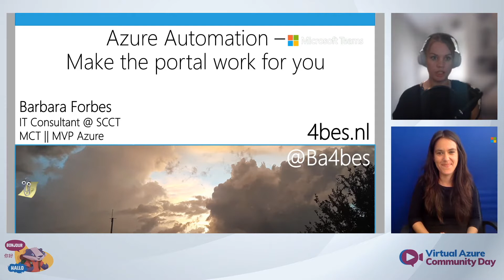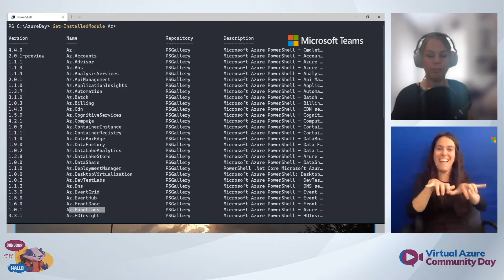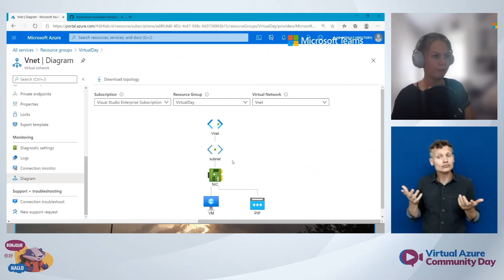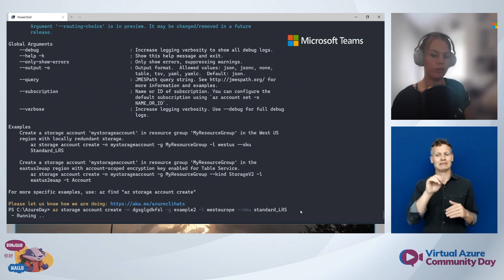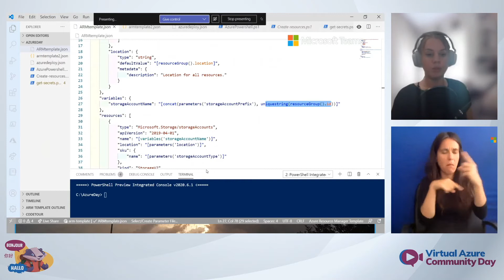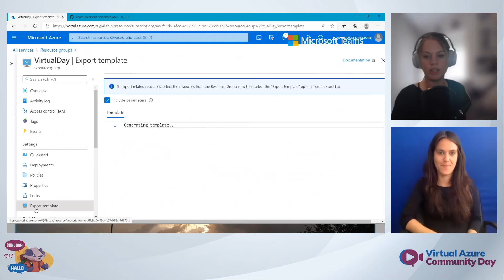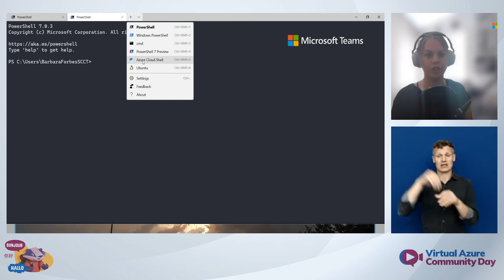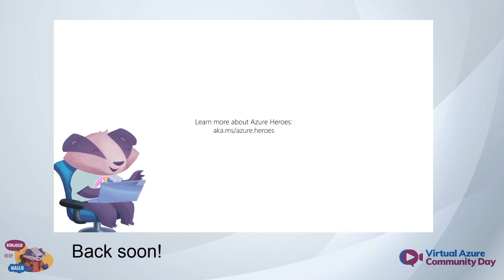Barbara Forbes - Automating Azure: Make the portal work for you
Let's say you are settling in with Azure. Creating and managing resources, keeping track with Azure Monitor, have a nice naming strategy for the resource groups going on.
To take it all to the next level, let's consider an environment where you do not need the portal. It is completely possible to have a complete Azure environment running on automation and code, so you don't even need the portal. The quickest way to get there? Use the portal.

In this talk we take a look at the different types of automation that Azure has to offer for daily tasks, resource creating and maintenance. For each tool, we look at how the portal can help you get started with these tools. In the end you will see that the portal is excellent to use as a code generator.